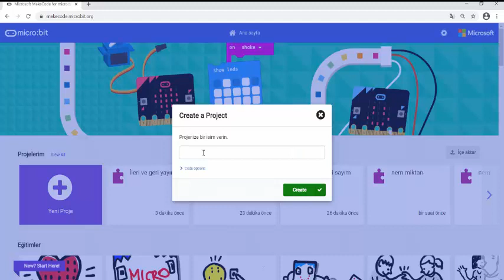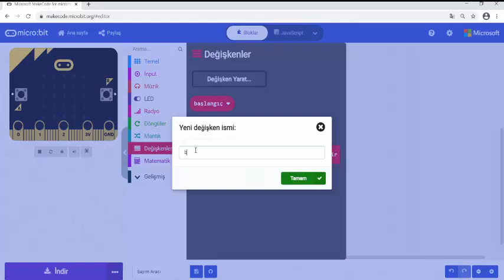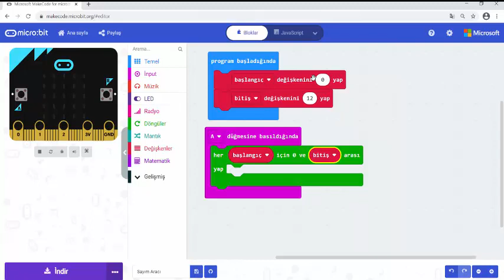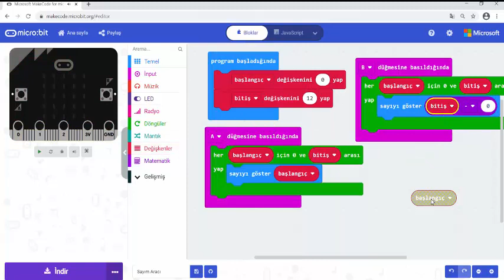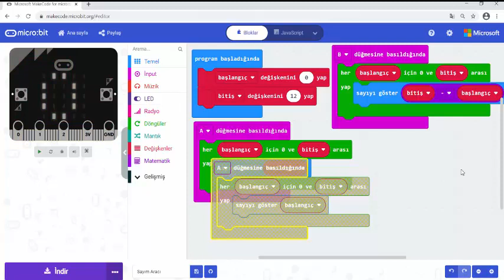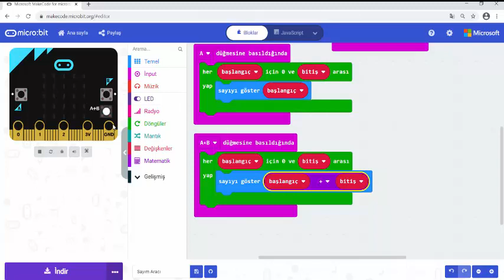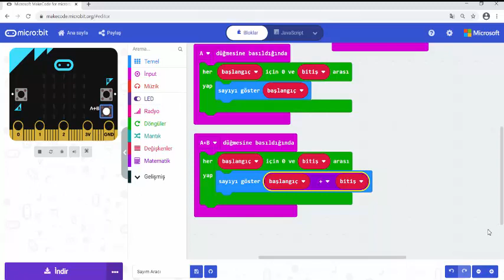Microbit Ders 14 Sayım Aracı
Bu dersimizde microbit ile ileri ve geri sayım nasıl yapılır, ekranı kronometre olarak nasıl kodlanır onu öğreneceğiz.